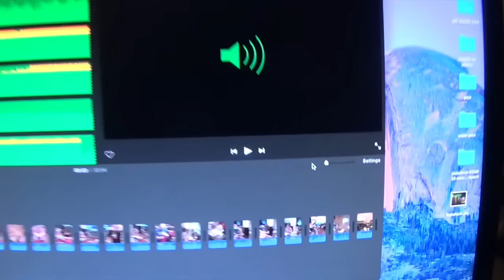Pie Face & New Year's Eve - Family Vlog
Pie Face Game is a lot of fun when you are playing with family!  We will be doing another video on Pie Face later on but Hailey really wanted to play it.  We celebrate New Year's Eve and welcome in 2016!

We are the GreerGirls, Hailey and Macey!  We are two unique, crazy, funny sisters who love toys and love watching YouTube! So we combined the two and made a YouTube channel where we open toys and do challenges and anything wacky or silly! We love Shopkins, LaLaloopsy, Minecraft, Funko Mystery Minis, tokidoki, My Little Pony, Disney and any blind bags, blind box, or toy we can get.  We love collecting and completing any set of toys we open!  We like to add a twist to any video we film and adding challenges that make it fun!  Our YouTube channel is an opportunity for our family to laugh and spend quality time together having fun and being creative.